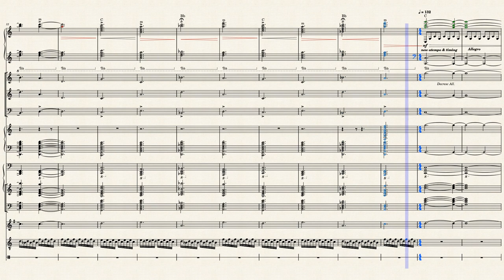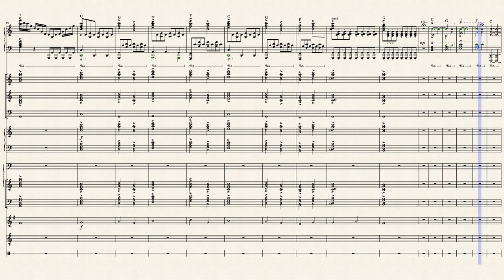My Name is Lincoln - From "The Island" - By Steve Jablonsky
In 2005, a great sci-fi movie named, "The Island" was released to theaters.  Starring Ewan McGregor and Scarlett Johansson, the movie revolved around the issue of cloning humans, and was a big hit.  It was scored by Steve Jablonsky,  It main theme was called "My Name is Lincoln", and was a powerful celebratory piece for full orchestra.  It is near the top of my most favorite scores.

This adaptation of the score has been significantly revised in 2023 to contain ten instruments that closely match the original and create a potent, powerful and rich sound capturing the drama and beauty of this wonderfully uplifting song.  I hope you will agree.

Other than the grand piano, which is from a custom soundfont, all instruments are from the MuseScore default soundfont and have been very carefully toned and adjusted for volume to form a blended whole.  If you download the score, please adjust the piano to MuseScore default using the Mixer menu.

Enjoy and download to play on your own instrument. If you like the arrangement and/or choose to save it to your favorites list, I'd be most grateful if you post a rating and/or comment, and share the link.  Thanks.